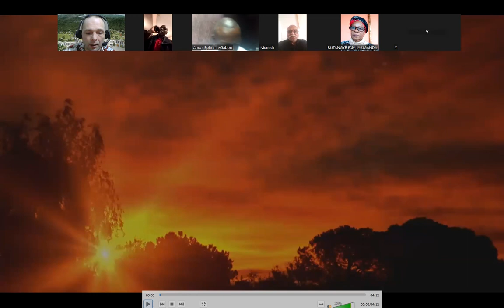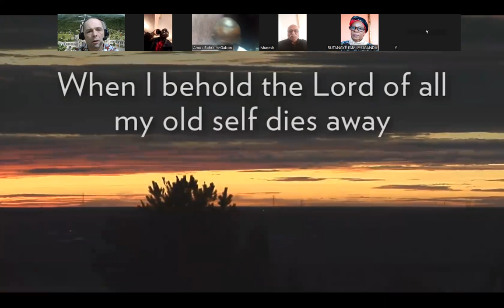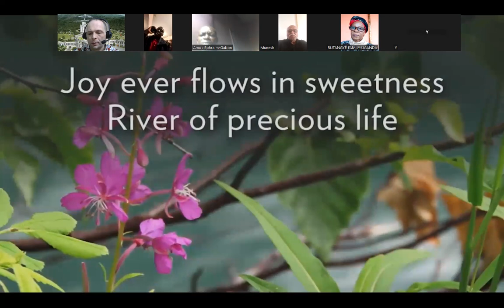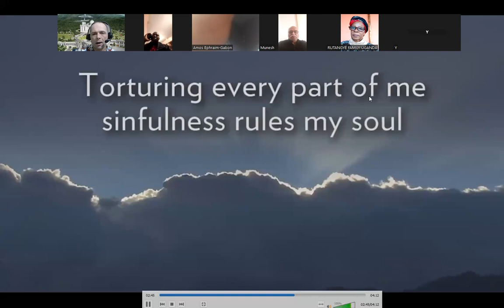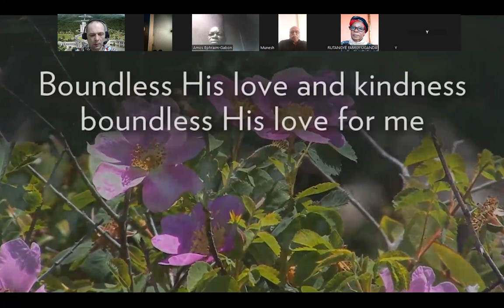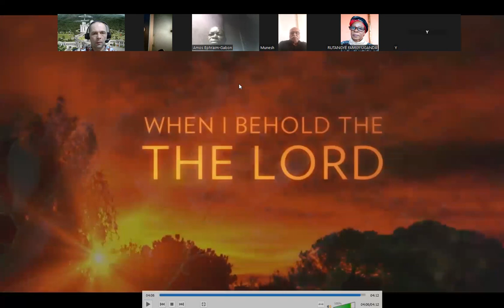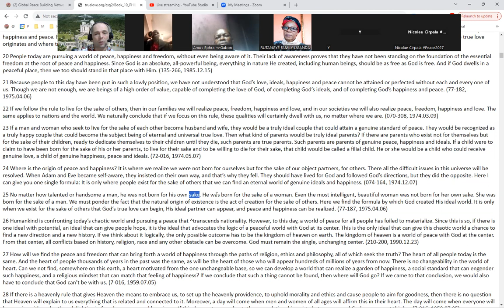Enter The SECRET World of Powerful Prayers 👍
Pray for:  - Ultimate Global Peace by 2027
- For Immediate Peace in Holy Land, Ukraine, Congo, Ethiopia, Nigeria, Yemen, Syria, Israel, Myanmar, Palestine, Sudan, Algeria and all hot spots globally
 - True Parents, True children, True Family and True Mother's health - Healing Oceans and all Environment by 2027 - Humankind to plant and raise 1 billion+ trees globally by 2027
- South and North Korea peaceful reunification this year - Global economy that benefits all nations and people to be set up worldwide by 2027
- till 2027 humankind to finish all wars and sanctions globally forever - Reform health care systems for good, globally, by 2027
- Science and religion unity by 2027 - Join now new 40 days prayer, devotions and blessing condition 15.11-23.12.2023 for success of vital marriage blessing events in Europe, Africa, Asia, Americas and all True Parents peacebuilding activities globally; With today's effort for peace & Business, IT, investments, Agriculture, Ocean, Inventions, Aero and Cosmos Networking for Peace2027 @Biz

Amen-Aju
Quotes:  If we follow the rule to live for the sake of others, then in our families we will realize peace, freedom, happiness and love, and in our societies we will also realize peace, freedom, happiness and love. The same applies to nations and the world. We naturally conclude that if we focus on this rule, these qualities will certainly dwell with us, no matter where we are. (070-308, 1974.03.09)

Where is the origin of peace and happiness? It is where we realize we were not bom for ourselves but for the sake of our object partners, for others. There all the difficult issues in this universe will be resolved. When Adam and Eve became self-aware, they insisted on their own way, and that’s why they fell. They should have lived for God and followed God’s directions, but they did the opposite. Here I can give you one single formula: It is only where people exist for the sake of others that we can find an eternal world of genuine ideals and happiness. (074-164, 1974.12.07)

No matter how talented or handsome a man, he was not born for his own sake. He was born for the sake of a woman. Even the most intelligent, beautiful woman was not born for her own sake. She was born for the sake of a man. We must ponder the fact that the natural origin of existence is the act of creation for the sake of others. Here we find the formula by which God created His ideal world. It is only when we exist for the sake of others that God’s true love can begin, His ideal partner can appear, and peace and happiness can be realized.

SEND YOUR PRAYERS REQUESTS and

🎉Join the global festivities, as a writer I'm passionately rewriting history, transforming the past into a brilliant future for thousands years ahead.

& In honor of my son Daniil, we host the year-round Famous Drawing Contest for Peace2027. BE THE CHANGE! Join the cause by joyfully donating to the Daniil Foundation 👍Share this vital foundation across your networks to empower and unite all 8B+ humankind to finish building ultimate global peace by 2027. Let's make it happen together!